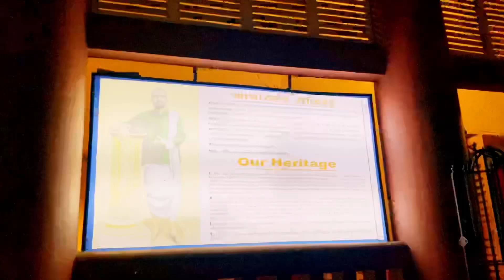dakshineswar temple kolkata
📍Location

Dakshineswar, Kolkata, West Bengal 700076